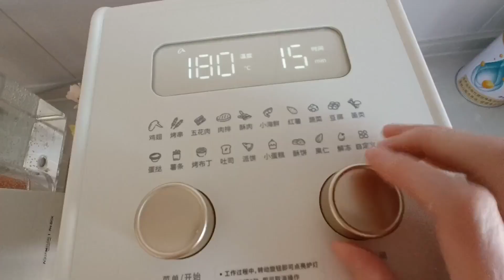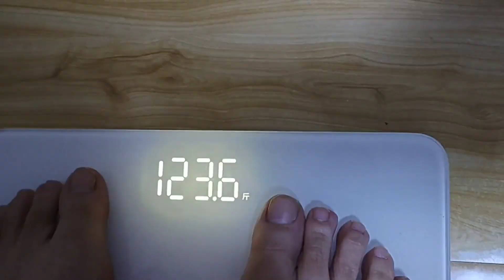减肥特别简单，就吃自己爱吃的，烤猪心嘎嘎香，甜心又掉秤了